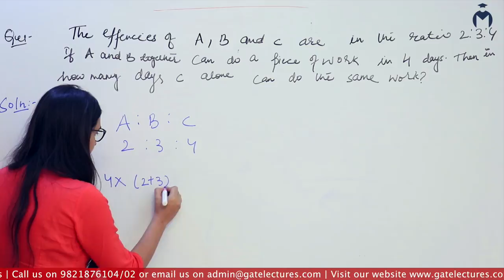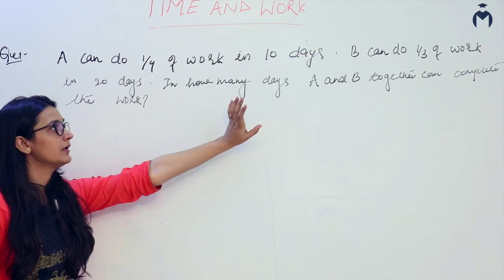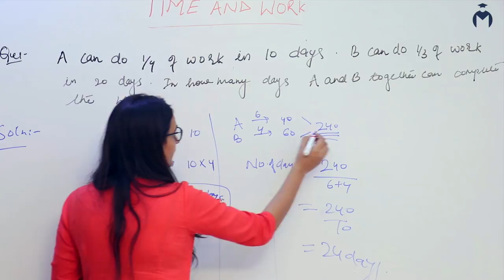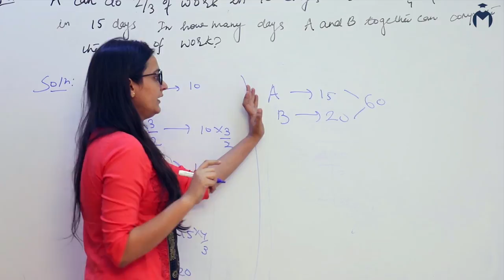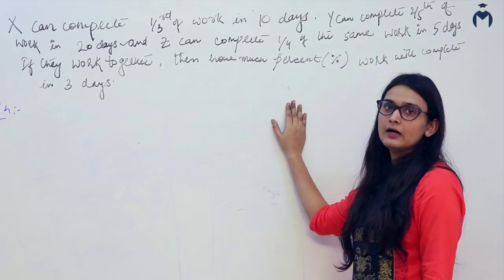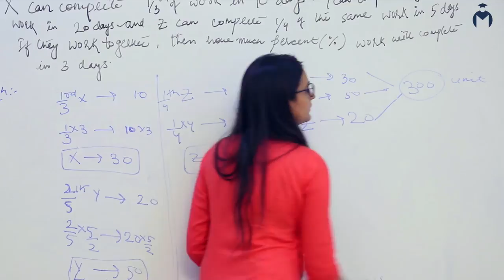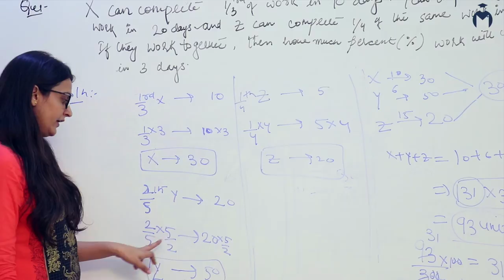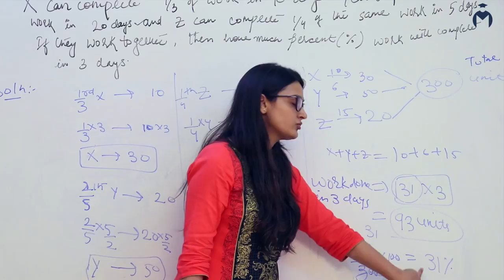Quantitative Aptitude 🔥🔥⚡ 06 Time and Work in Hindi | 🔥🔥🔥 समय और कार्य ssc cgl sbi po ibps po